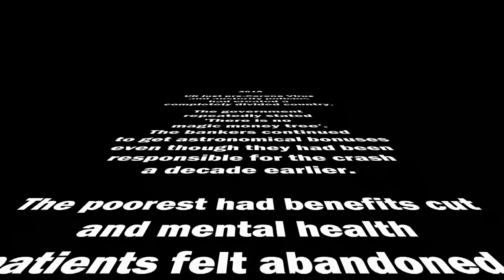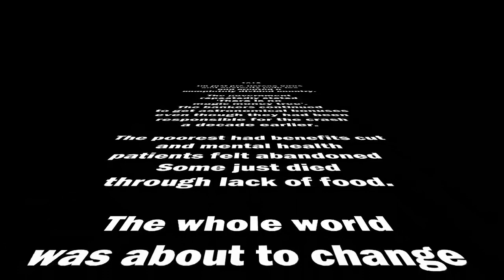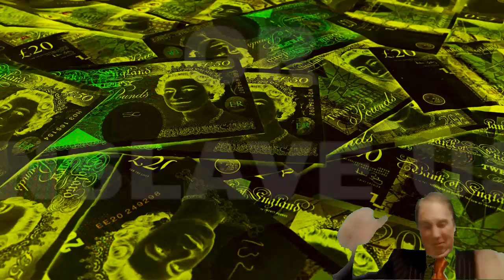Magic Money Tree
Taken from the 2021 album Kartoon World - the Korgis take on history set between 1980 and 2030. Let's roll the time back a couple of years...
2018
UK - just pre Corona Virus and austerity policies had created a completely divided country. The government repeatedly stated 'There is no magic money tree'.
The bankers continued to get astronomical bonuses even though they had been responsible for the crash a decade earlier. The poorest had benefits cut and mental health patients felt abandoned. Some just died through lack of food.
The whole world was about to change, but in a way no-one suspected.